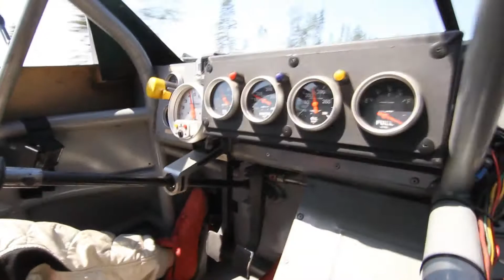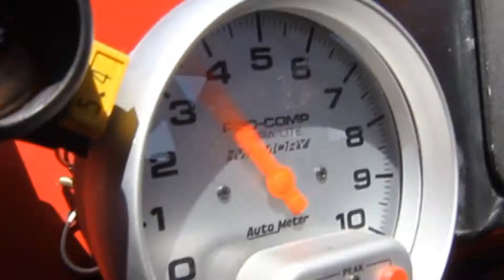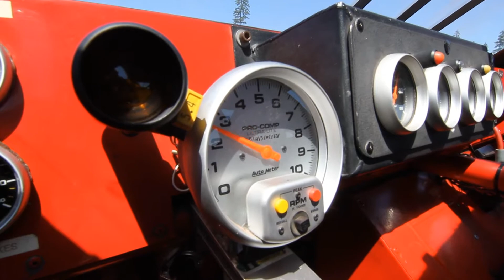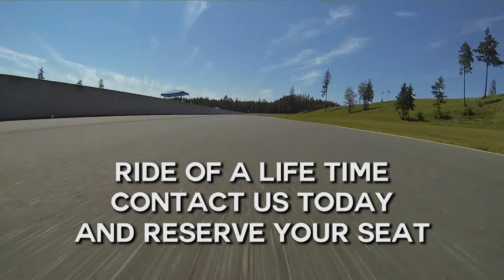NW Stock Car Experience Testimonials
Take a look at the full experience! NWStockCars.com